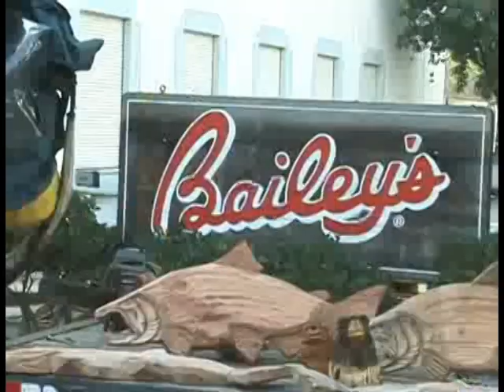Chainsaw Carving Boot Camp at Bailey's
4th Annual Chainsaw Carving "Boot Camp" This June in Woodland, CA

Event: Chainsaw Carving "Boot Camp"
Time: 9am-5pm, Saturday and Sunday, June 9-10, 2012
Location: Bailey's Outdoor Power Equipment Retail Outlet
1222 Commerce Avenue, Woodland, CA

While the words 'chainsaw carving' may bring to mind a picture of a little hacked-out bear on the side of the road, what many may not know is that chainsaw carving, with its roots in the California Redwoods, has become a worldwide phenomenon.

Steve Backus, a legend in the chainsaw-carving world, will be leading his second annual chainsaw carving 'boot camp' to teach others how to become chainsaw carvers. Last October, four newbies from as far as Massachusetts and Pennsylvania traveled to Woodland, California learn to carve with some of the top carvers in the industry. Bailey's, an outdoor power equipment and tree care supply company located in Woodland, California hosted the event where it will take place this time around, too. In addition to Bailey's, Makita Power Tools will also be sponsoring the event this time, supplying many of the chainsaws and hand power tools that the students will be working with to create the fine details on their carvings.

Steve Backus was born into a chainsaw carving family and has been spreading the joy of chainsaw carving for many years. Backus's lead teacher is his uncle, Mike McVay, who started carving professionally in 1962 after visiting chainsaw carving pioneer, Ken Kaiser, in The Trees of Mystery in Northern California.

"Beginner and advanced courses are being offered this time around," says John Conroy, Bailey's director of marketing. "We also learned some lessons the last time around that have allowed us to reduce the tuition, while increasing the quality of the event," says Conroy. The students will begin on Saturday by learning to carve an Alaskan King Salmon in relief. "Relief is basically two dimensional and is much easier to start with," says Backus. "We'll also be emphasizing safety and be giving these students the confidence to use dangerous tools safely," says Backus.

The second day begins the advanced instruction, and the students will move up the chainsaw carving ladder and carve the very popular "standing" bear. Besides the instruction, the students can also choose to receive a brand new carving package from Bailey's, including a small chainsaw. "This is really a great deal for those new to the industry," says Backus, "they get the tools, the confidence to use those tools safely, two carvings they did, and," adds Backus, "they get to hang out with some of the top pros in the business." Students also have the ability to choose one or two days of instruction, beginner and advanced courses, using their own chainsaw or the chainsaw carving package offered by Bailey's.

Chainsaw carving competitions now happen yearly in Japan, Finland, England and many other countries. Much of the credit in the spread of this art form lies with Steve Backus and his carving-crazed family. Backus began the first chainsaw carver-run competition in Westport, Washington in 1990. Carvers who thought they were the only carver in the world suddenly had the chance to meet other carvers and exchange ideas. Backus successfully ran the carving show for 16 years, getting carvers to attend from all over the world. As this competition was emulated and repeated worldwide, those independent carvers began to develop a unique bond, almost like a family.

The location fits the instructor. Bailey's has strong roots in logging, forestry and arbor culture and its home office is in the heart of the Redwoods, in Laytonville, California. "The chainsaw carving culture is a natural fit for Bailey's," said John Conroy, director of marketing. "The first event went extremely well. Steve and his instructors were able to convey their enthusiasm and skills in such a way that every student left with their expectations greatly exceeded and some pretty impressive pieces of chainsaw art. I have no doubt that this next event will be even bigger and better than the last one."

This year also features Master Carver Dennis Beach!